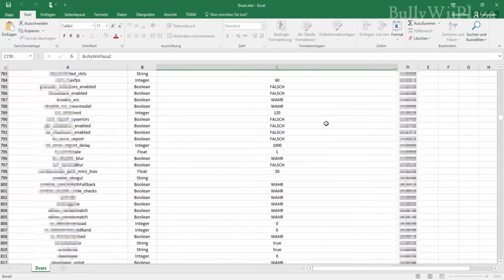[Black Ops 2 Wii U] Dvar Table Dumper Application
My previous program which I wrote for the Wii could also be used on Wii U. You can see it being done here:

Now I made it even smarter by reading the dvar type and converting the value to its proper representation for readability. For example if the value is boolean, it will not say 0 or 1 but it will say false or true since these are the proper specific datatypes. This was an obvious weakness of my old tool. Also the addresses are Wii U style now. Stuff is blurred out to cut down on possible script kiddies in the future stealing my work so nope. :P

If you do not understand the point of all this, it's okay. It makes developing some simple mods very convenient for modders :)